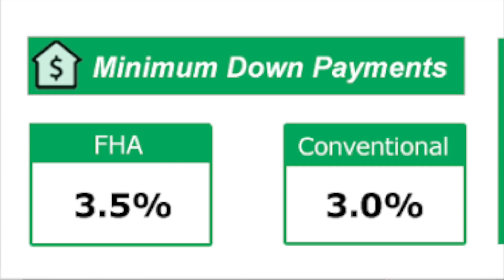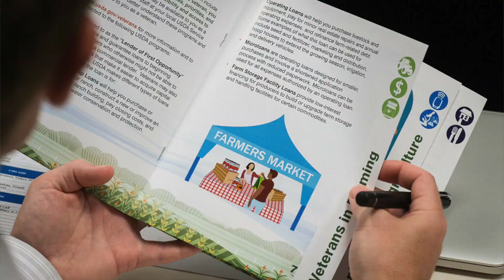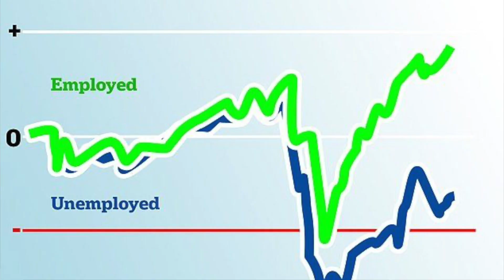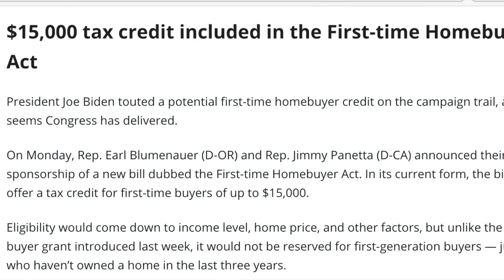Timing The Housing Market Crash | Should You Wait To Buy A House?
Open A High Yield Savings Account:
*Using this link will earn me a higher interest rate for my savings account*

5 Books to get started in Real Estate Investing Today:
Set For Life Scott Trench
Rich Dad Poor Dad Robert Kiyosaki
Simple Path to Wealth JL Collins
The Book On Managing Rental Properties Brandon Turner
The Book On Flipping Houses J. Scott

My Recording Equipment:
Lens: https
Tripod stand

Video Description:
Is It A Bad Time To Buy A Home? There are many factors that have lead to an INSANE housing market. Lumber prices soaring, interest rates low, lifestyle, and low supply are a few of the reasons the housing market is where it currently resides. The question is should you wait for prices to come down before purchasing a home?

Check out the video to hear my thoughts and how I approach home buying. As someone who has purchased 3 homes by the age of 26 I feel there are some basic tenets of how and when you should buy a home.

0:00 Video Starts
0:43 The Housing Market Now
6:28 The Future Of The Housing Market
9:06 Home Buying Rules To Follow
14:25 Final Thoughts & Predictions